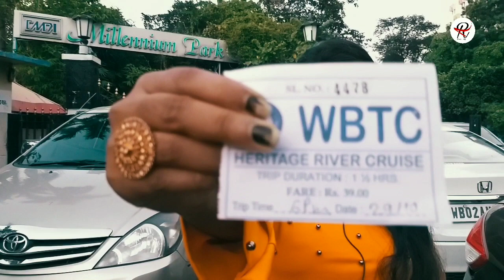গঙ্গাবক্ষে কলকাতা ভ্রমণ করলাম মাত্র ৩৯ টাকায় সাথে খাওয়া 😍 Kolkata_river_cruise🔥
Hey Bondhura Sobai Kemon Acho ..? Facebnook er recently viral howa kolkata_heritage_river_cruise a amra giechilam r tar somosto details amra video te discuss korechi 🥰🔥

The cruise will operate from 4:00 pm to 6:00 pm on weekdays and 12-00 pm-2:00 pm, 4:00 pm -6:00 pm on weekends

The cruise will have a cafe for purchase, selfie booths and will play traditional bengali songs during the ride

Vessel will be sanitized, passengers will be thermal scanned and masks will be compulsory onboard

If you felt happy watching this video,  please do like & comment because your words means a lot , they motivate us and puts a smile on our face  so go spread happiness by sharing the video with your friends. please do subscribe to our channel and hit the bell icon if you want to see amazing journey as we ride on.

About Us -  "Riras Vlog" is a cinematic travel video channel by Rana & Rituparna (bongs) to encourage people to travel more, and help with all travel ,guide,food review related information for a smoother sooner and better journey.

Song: Chal Phul Jhharabi
Singers: Shreya Ghoshal & Soumitra Ray
Film: Jodi Ekdin
Lyrics: Anindya Chatterjee & Chandril Bhattacharya

ganga tourism
kolkata heritage river cruise
kolkata river cruise 2020
kolkata ganga tour
facebook viral kolkata river cruise
millenium park kolkata after lockdown
cruise in just rupees 39
wbtc river cruises
dhaka to kolkata river cruise
bengali travel vlog
kolkata river cruise riras vlog
kolkata to gangasagar cruise
hooghly river
kolkata river cruise
kolkata heritage river cruise 2020
ganga river cruise
ganga
kolkata ganga tour 2020
millennium park